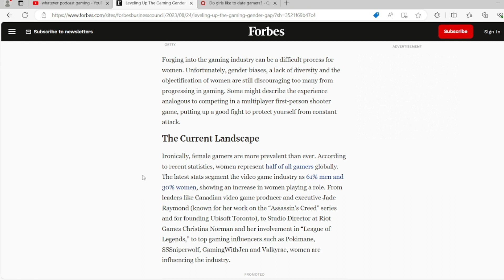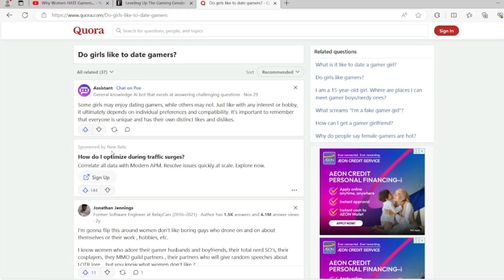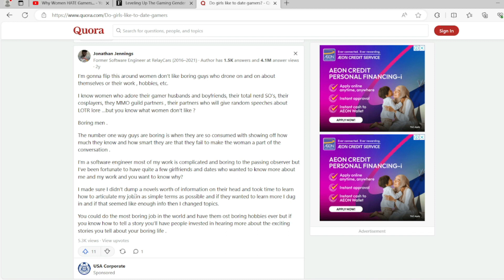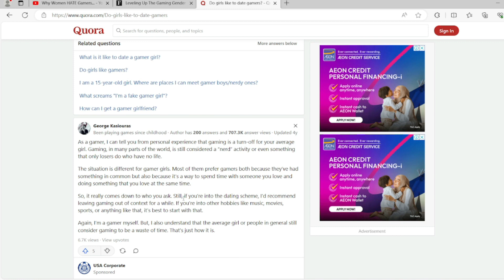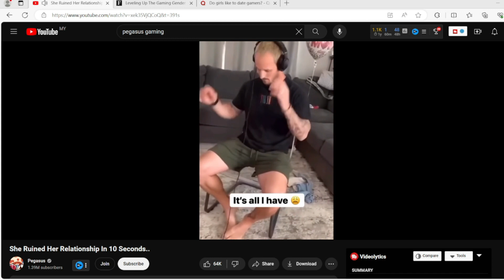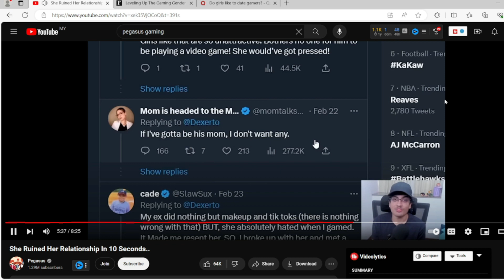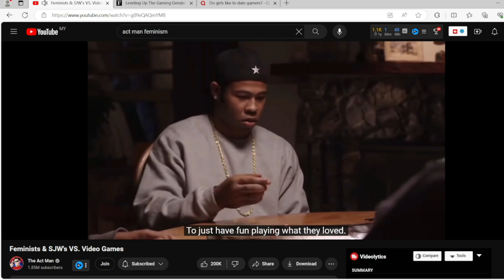Do Gamers have a Girlfriends or Wife? Valentine's Day Special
Day 1 of the 10 Day of the Valentine's Day Special
Do Gamers have a Girlfriends or Wife?

Credit to:
1) @nevermind

Many people still think gamers are a stereotype of people that lives in their mom's basement and have no social skills which is completely false. There are some people who have a spouse or a girlfriend as a gamer.